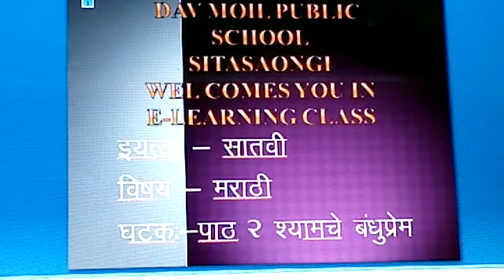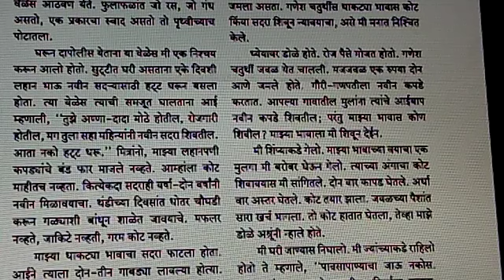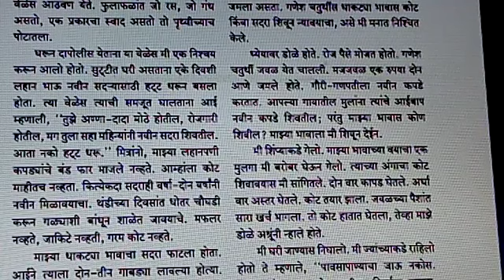Std VII Marathi श्यामचे बंधुप्रेम १